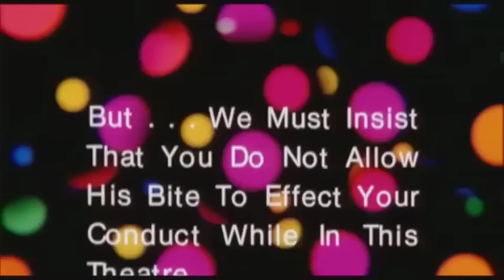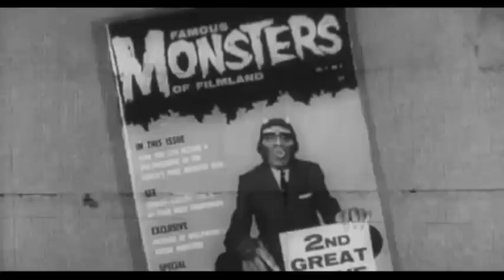Drive In Trailer Reel #1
Trailers for "The Giant Gila Monster", "The Hideous Sun Demon", "The Monster of Piedras Blancas", "MGM Triple Horror Show", "Kronos" and "The Earth Dies Screaming".